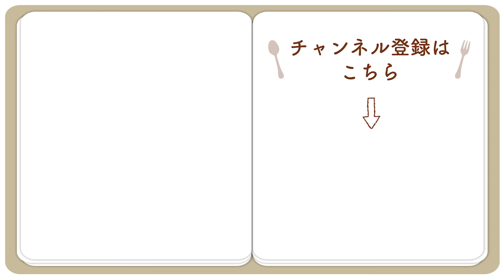【敬老の日に♪】クマさんだんご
食べるのがもったいない表情豊かなクマさんのだんごは、小さなお子様でも簡単に作れるので、是非おじいちゃんおばあちゃんを喜ばせてあげましょう！

白玉粉：100g
水：90ml
ごま：適量
チョコペン：1本
ゆであずき：適量

《作り方》
１．ボウルに白玉粉を入れ、水を少しずつ加えながらこねる。
２．だんごに耳と鼻先の部分をつけて、くまの形を作る。
３．鍋に湯を沸かして、2のだんごを落とし入れ、 5分ほどゆでて水にとる。
４．水気をよくきった3のだんごをに、ごまとチョコペンで顔を書く。
５．器にゆであずきを入れ、4をのせる。